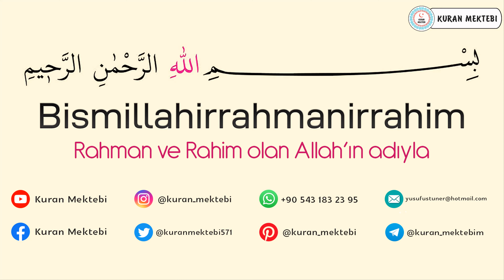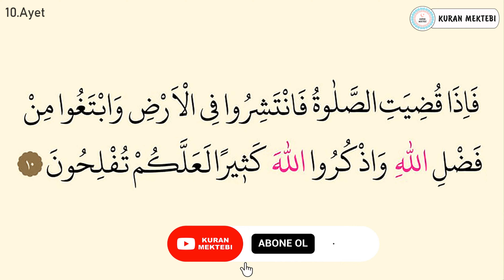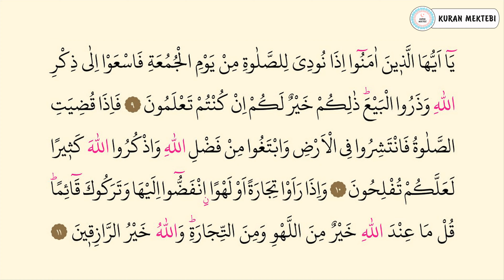Cuma suresi 2.sayfa ezberle Fatih Çollak 10 tekrar+10 tekrar 5-11 ayetler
Cuma suresi 2.sayfa ezberle Fatih Çollak videomuzda cuma suresi 2.sayfa ezberlemek için, cuma suresi 2.sayfa ezberle 10 tekrar şekilde hazırlanmıştır, cuma suresi 2.sayfa ezberleme yapabilirsiniz bu şekilde, ayrıca cuma suresi 5-11 ayetler olarak bölünmüştür, cuma suresi 2.sayfa dinle, ve cuma suresi 2.sayfa oku kolayca, anlaşılabilir cuma suresi 2.sayfa arapça yazılışı ile